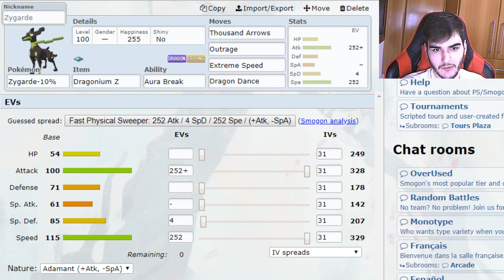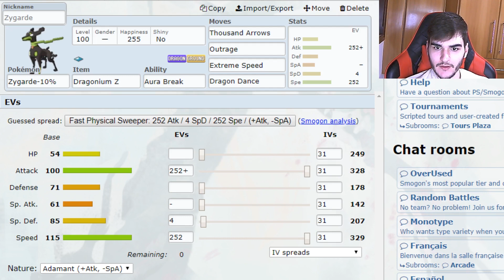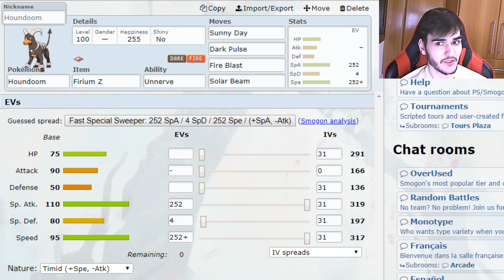"A hora dos Doges" || RU & PU Suspect Test - Zygarde-10% & Houndoom